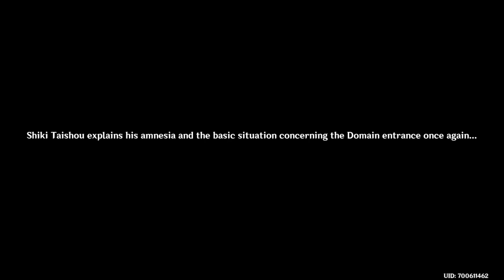A mysterious Door and an old Friend in Inazuma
Genshin Impact: Labyrinth Warriors